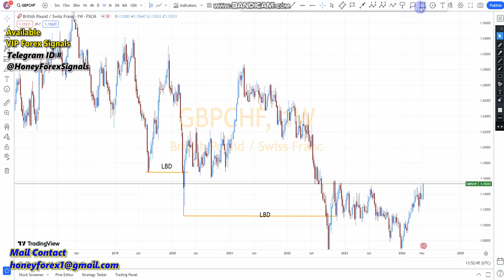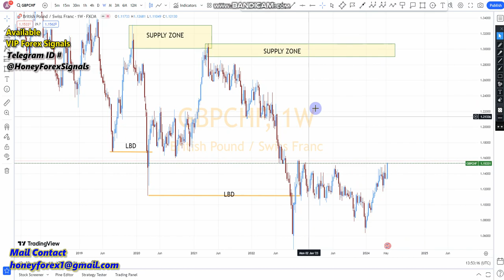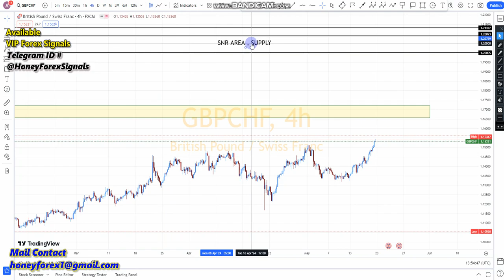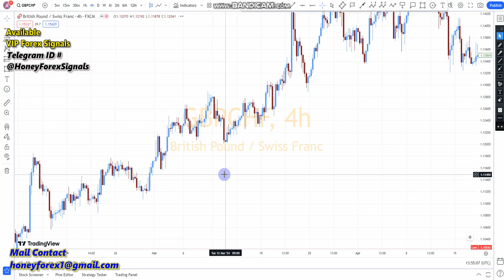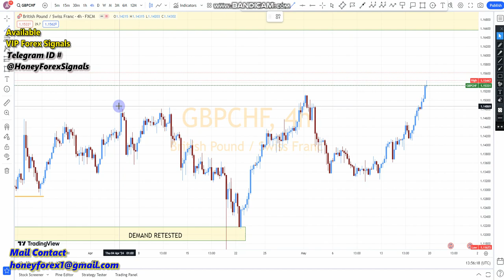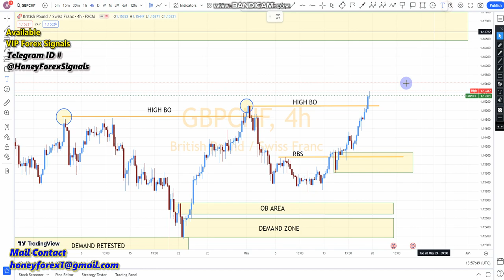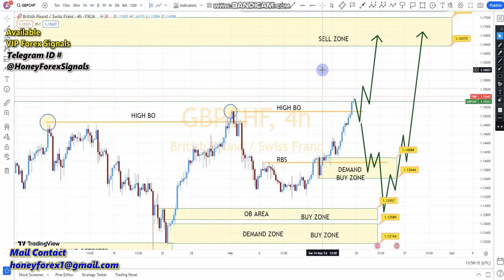🔴 GBPCHF 👉 WEEKLY 📈📉 FOREX 📊 CHART ANALYSIS TECHNICAL FORECAST FUNDAMENTAL 20 MAY 2024